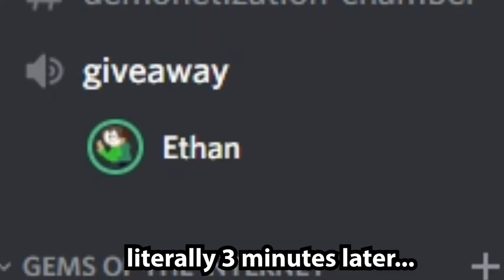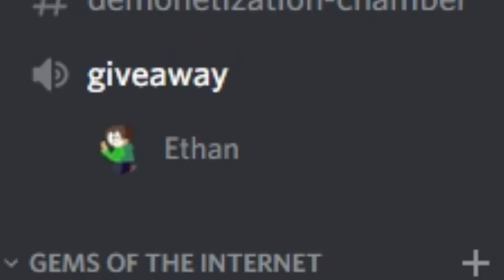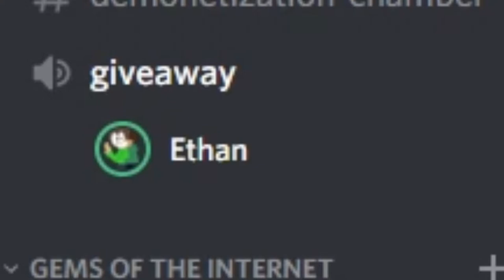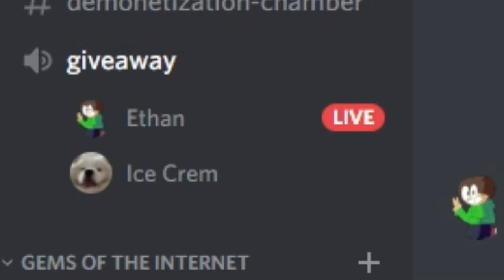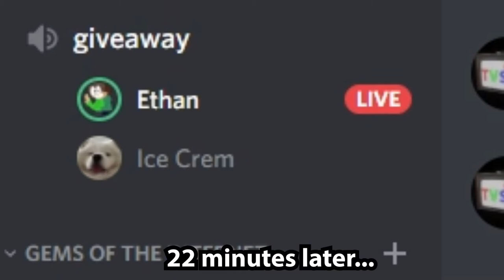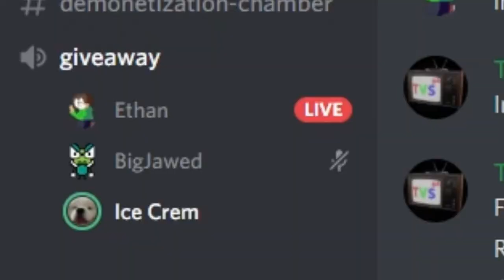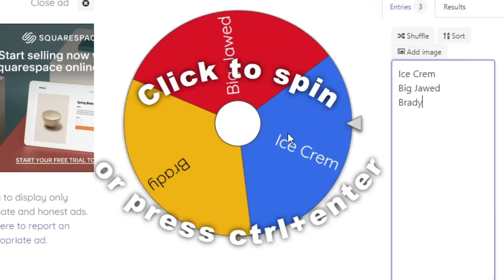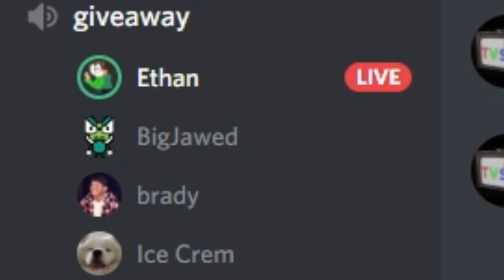I Made A Terrible Giveaway Show